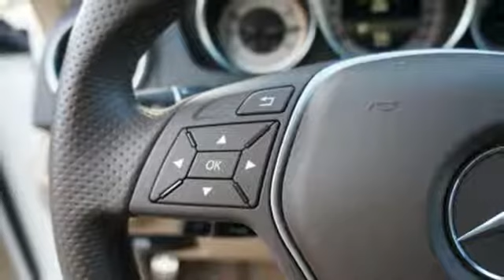2014 Mercedes-Benz C-Class Miami FL Coral Gables, FL Q1032 - SOLD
Year: 2014
Make: Mercedes-Benz
Model: C-Class
Trim: C250 Sport
Engine: 1.8l 4 Cyl. Other
Transmission: RWD 7-Speed Automatic
Color: Off White
Interior: Almond/Mocha
Mileage: 2970
Stock #: Q1032
VIN: WDDGF4HB0EA949517
CERTIFIED! SPORT, LOW MILES, 18 AMG WHEELS, KEYLESS-GO, MUST SEE! 2014 Polar White C250 Sport Sedan with Almond MB-tex Interior and ONLY 2,957 miles. This vehicle maintains the remainder of the Factory Warranty PLUS an additional 12 Month Unlimited miles Mercedes-Benz Certified Pre-Owned Warranty , 24hr Roadside Assistance Service, all Books & Records, and a Clean CarFax Report. This vehicle features options such as iPod/MP3 Media Interface with Bluetooth Audio Connectivity, Pre-Wiring for Navigation, KEYLESS-GO, Heated Front Seats, Rear Deck Spoiler, Sport Suspension, Sport Bodystyling, 18 AMG 7 Spoke Alloy Wheels, and Burl Walnut Wood Trim. Included at no additional charge every pre-owned vehicle comes with theft preventive wheel locks. We are a Mercedes-Benz Certified Dealer.

Address:
272 Valencia Ave